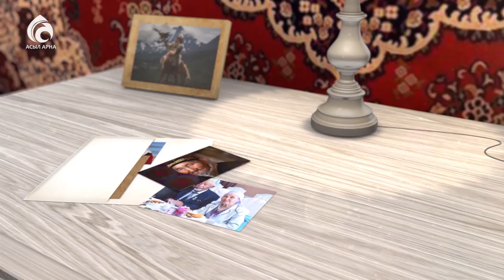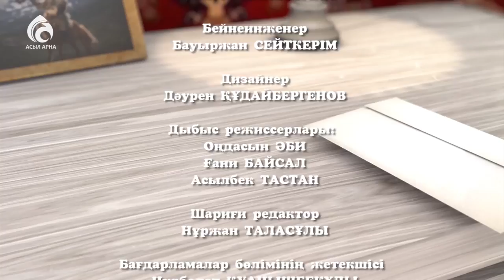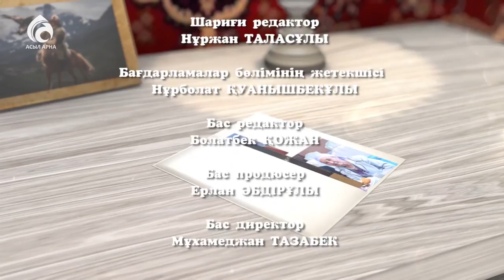Рамазан Стамғазиев \ Менің анам ... Менің әкем ... \ Асыл арна